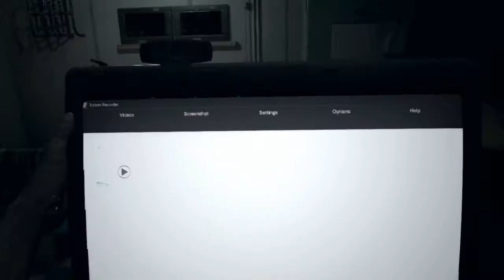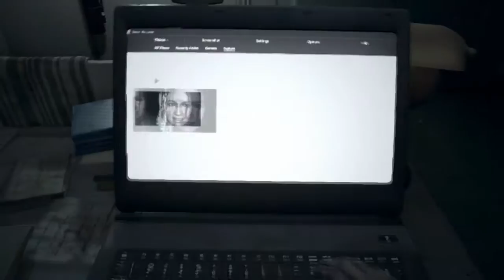[RESIDENT EVIL 7] : ทางเลือกชี้ชะตา... สู่ความจริงที่ซ่อนเร้น(Part 8)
หลังจากแก้ปริศนาของ Lucas ได้แล้ว Ethan ก็มุ่งหน้าไปช่วย Mia กับ Zoe ทันที ขนะที่ Zoe กำลังทำเซรั่มอยู่นั้น Jack Baker ที่กลายร่างเป็นสัตว์ประหลาดได้เข้าจู่โจมพวกเขา Ethan จึงจำต้องใช้เซรั่ม 1 ใน 2 อันจัดการกับมัน ...เมื่อเหลือเซรั่มเพียง 1 อัน Ethan จึงจำเป็นต้องเลือก...